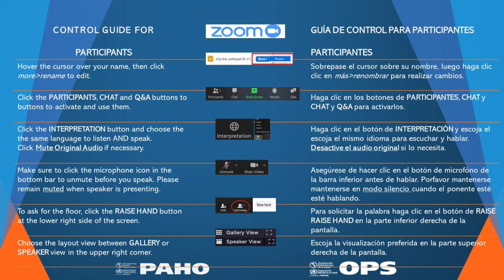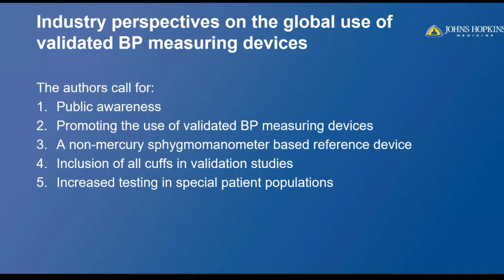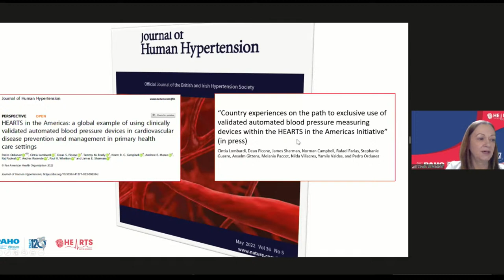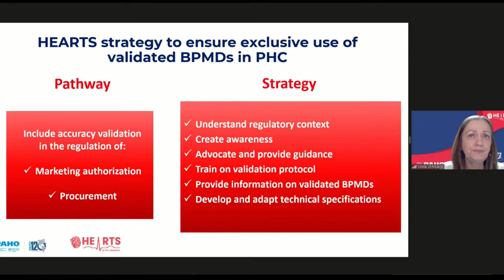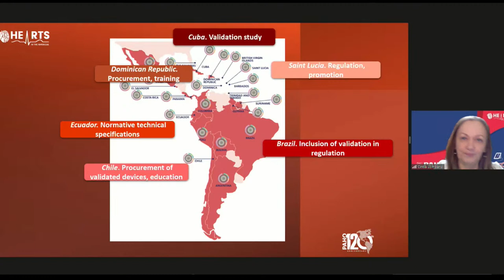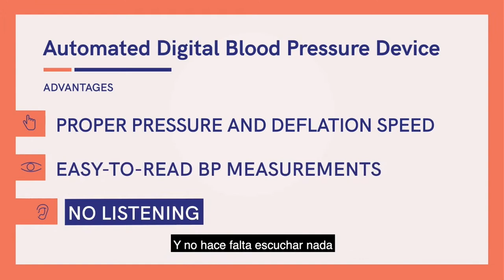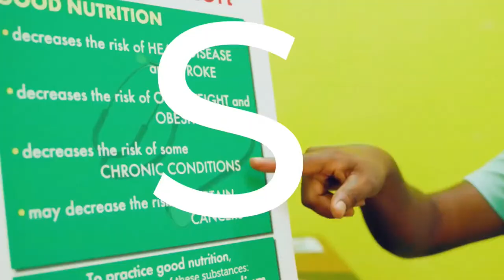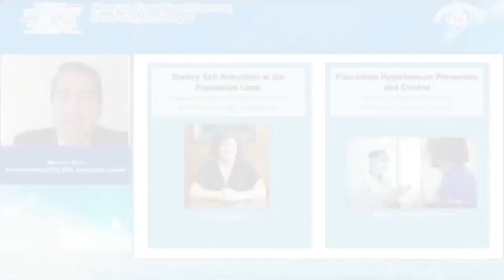Accurate Blood Pressure Measurement